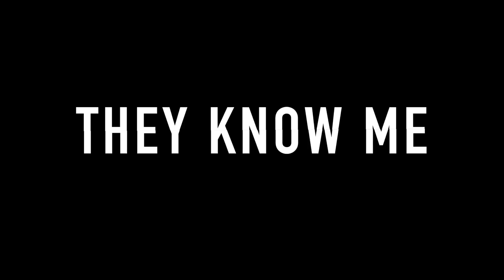MANI-They Know Me (Official Video)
MANI DROPS HIS FIRST VIDEO "THEY KNOW ME" FROM HIS HIGHLY ANTICIPATED SELF TITLED LP "MANI". PRODUCED BY @JAYMISONBEVERLY